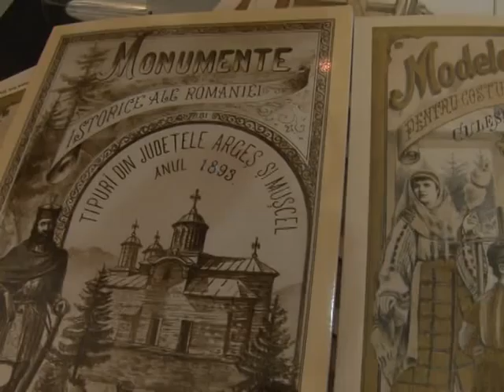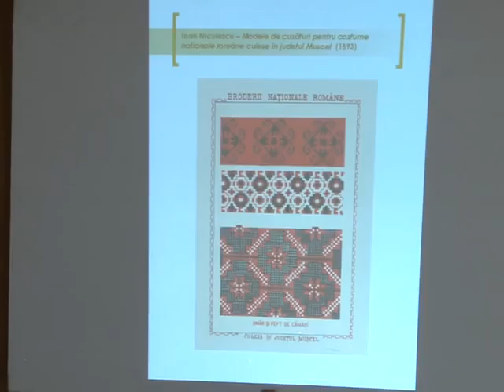Lansarea albumelor lui Ioan Niculescu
Cu prilejul "Zilelor municipiului Câmpulung-Muscel", la Galeria "Arta" s-au lansat în iulie 2011 două albume foarte rare ale fotografului Ioan Niculescu : "Monumente istorice ale României. Tipuri din judeţele Argeş şi Muscel. Anul 1893", ediţie îngrijită de Adrian Săvoiu, şi "Modele de cusături naţionale române culese în judeţul Muscel. Anul 1893", ediţie de Ioan Crăciun.